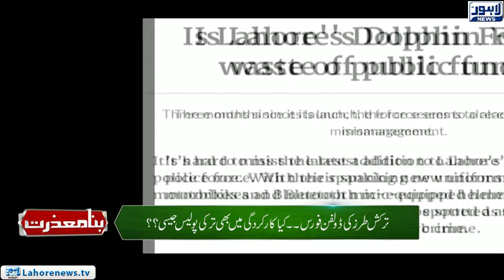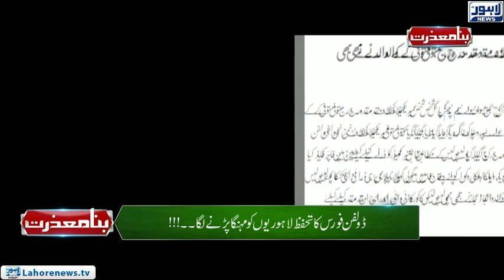Bina Mazzrat (Dolphin Force's performance) Episode 07 - Part 02